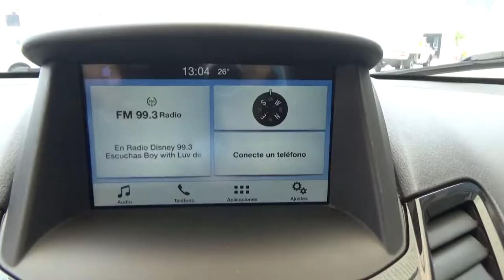Ford / Fiesta / 2016 - GM189715